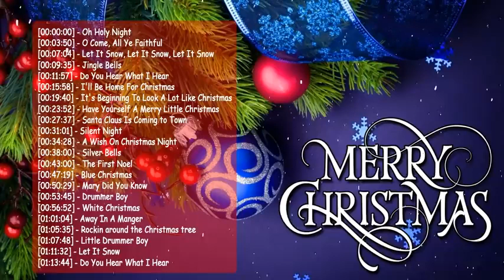NONSTOP Top 100 Traditional Christmas Songs Ever Best Classic Christmas Songs 2020 Collection